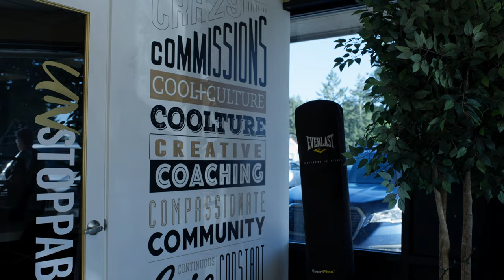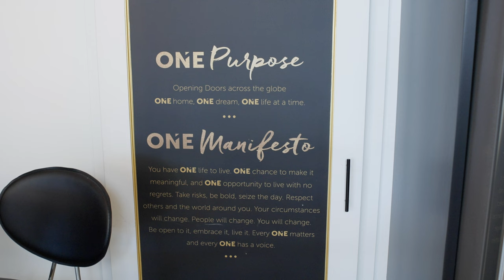The Realty One Group Orca Story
It all started with a Caribbean Cruise in 2015. Todd and Rochelle Fahlman share their journey in this short video about how they became owners of Realty One Group Orca.